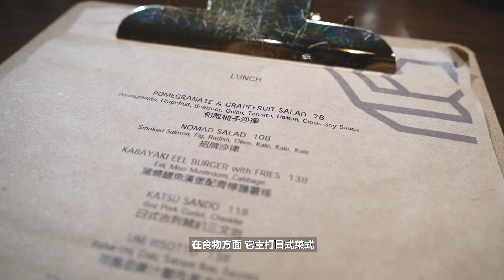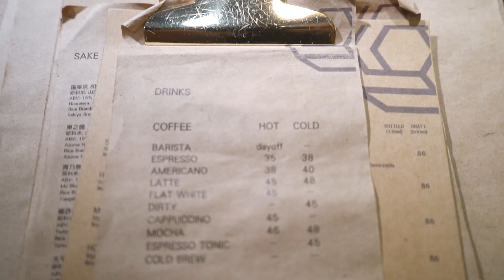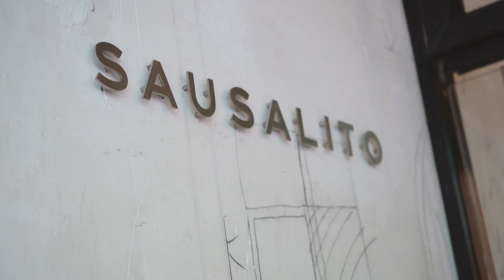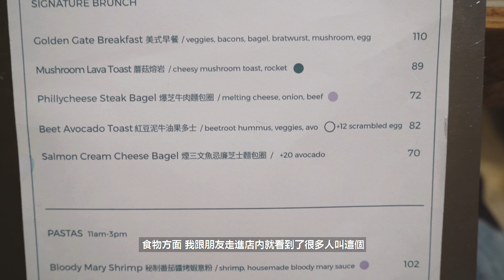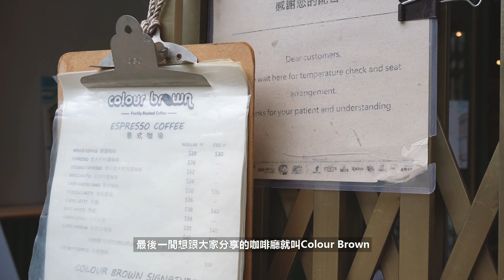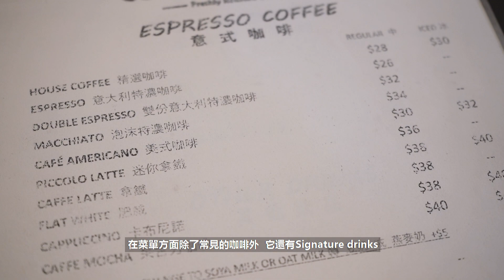【香港Cafe】深水埗打卡咖啡店！高質日式定食+精品咖啡！令人一試就愛上嘅爆芝Bagel！|| Cafe recommendation @Sham Shui Po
今次Reiray轉戰深水埗，立即睇睇有咩好介紹！

☕️CAFE☕️
1️⃣ Nomad
📍深水埗白楊街32號地舖
G/F, 32 Poplar Street, Sham Shui Po
🚶🏻‍♂️港鐵太子站 D 出口, 步行約4分鐘
2️⃣ Café Sausalito
📍深水埗大南街201號地舖
G/F, 201 Tai Nan Street, Sham Shui Po
🚶🏻‍♂️港鐵深水埗站 A2 出口, 步行約6分鐘
3️⃣Colour Brown x PHVLO HATCH
📍深水埗黃竹街13號地下
G/F, 13 Wong Chuk Street, Sham Shui Po
🚶🏻‍♂️港鐵深水埗站 A1 出口, 步行約6分鐘